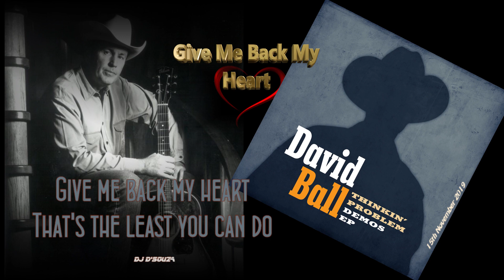David Ball - Give Me Back My Heart (1993 Demo) 2019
25th Anniversary reissue of double platinum album
Thinkin’ Problem

The reissue is fully remastered and features seven previously unissued tracks. A 1993 demo of “Give Me Back My Heart” sits alongside a new 2019 recording of “What Do You Want With His Love” and five additional new recordings. Additionally, the booklet contains vintage photos and remarks from original producer, Blake Chancey, Kix Brooks, The Bellamy Brothers, Terri Clark and more, plus David’s track-by-track comments

CD Track List:

  Thinkin’ Problem
    Look What Followed Me Home
    Blowin’ Smoke
    When The Thought Of You Catches Up With Me
    Honky Tonk Healin’
    A Walk On The Wild Side Of Life
    Down At The Bottom Of A Broken Heart
    What Do You Want With His Love
    Don’t Think Twice
    12-12-84

    Previously Unissued Bonus Tracks:

    What Do You Want With His Love (2019 Version)
    I’ve Got A Heart With Your Name On It
    Give Me Back My Heart (1993 Demo)
    Goodbye Heartache, Hello Honky Tonk
    Circle Of Friends
    I’ve Got My Baby On My Mind
    The King Of Jackson Mississippi

Stone Cold Country Music from djdsouza
Just for the Love of it